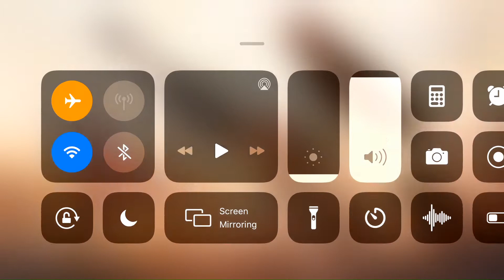call of duty mobile : trip wire killing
Hii there...

Please support